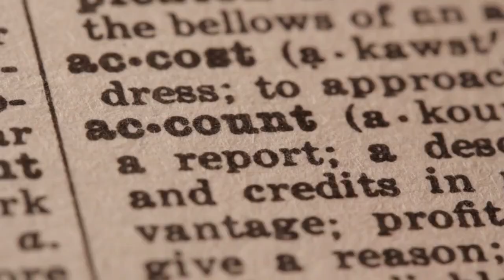Alexander Hamilton by Ron Chernow